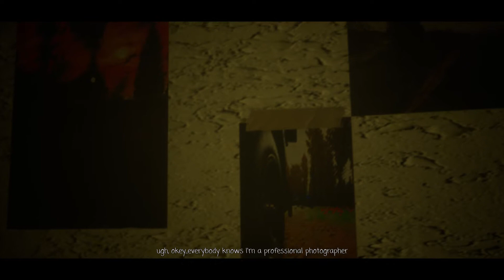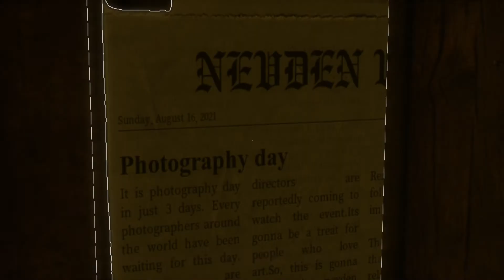The Ecdysis with queen faith 89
by hxsh007 @hxsh007